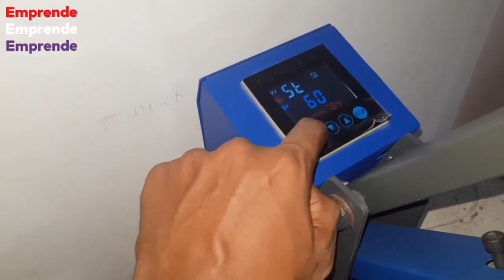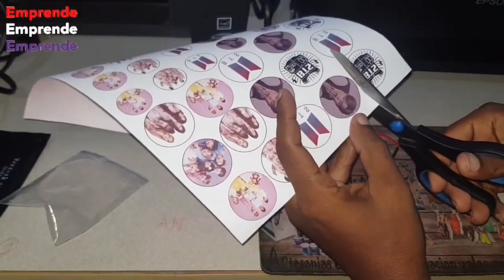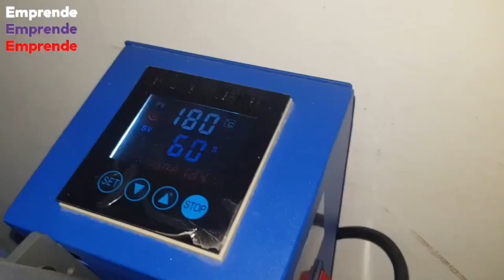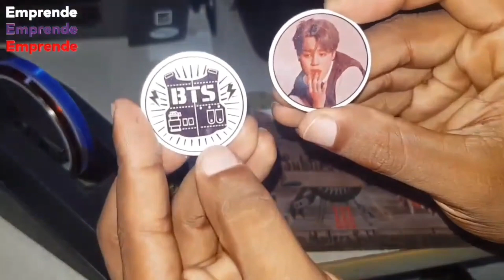COMO Sublimar Popsockets para Celulares,Fácil y Rápido▶️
Aprende a Sublimar Popsockets Correctamente Fácil y Rápido. ✅